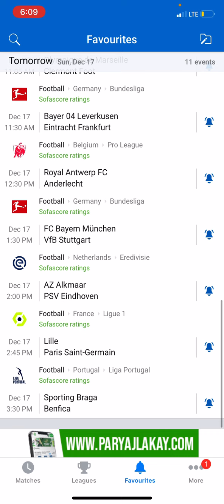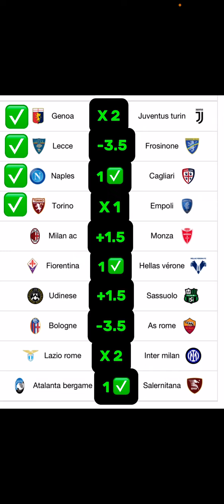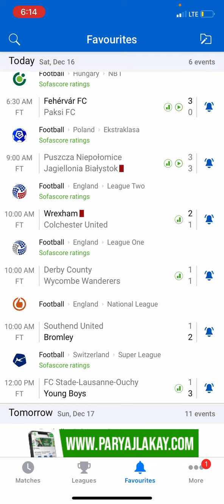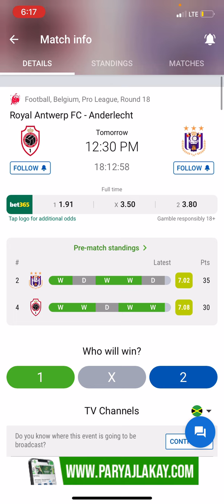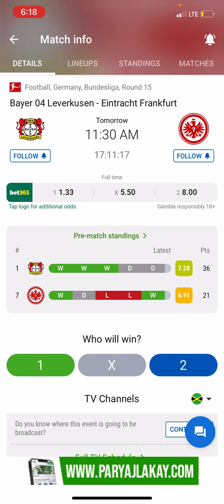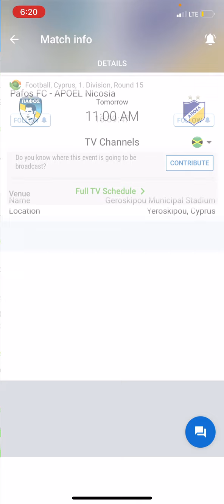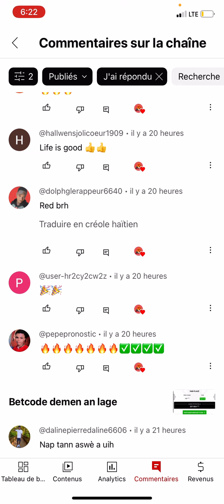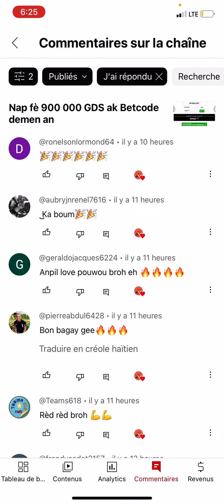nap fè 1 000 000 GDS ak betcode demain an